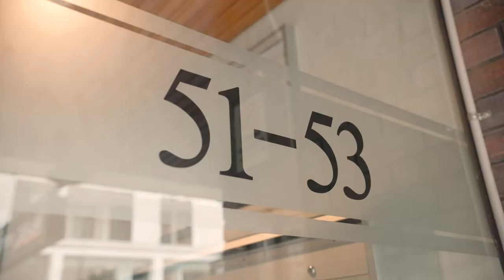18/51-53 Spring Street, Bondi Junction - Unique One-Bedroom Apartment with Huge Wrap-Around Terrace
Peacefully set at the very rear of the building, it ticks all the boxes for immediate lifestyle enjoyment with freshly presented interiors, an expansive wraparound 45m2 (approx.) terrace, and a superb lifestyle location right in the heart of Bondi Junction. This unique property makes an easy low maintenance home and is ideally positioned with the train station, shops cafes, and dining all within short walking distance.

High Points

- Situated on the top floor
- Smartly updated throughout with a fresh modern appeal
- Direct level access to a spacious wraparound terrace
- Good-sized living space and freshly painted interiors
- A modern kitchen
- Under cover security car space, intercom entry, and lift access